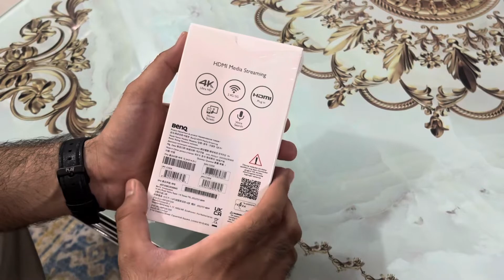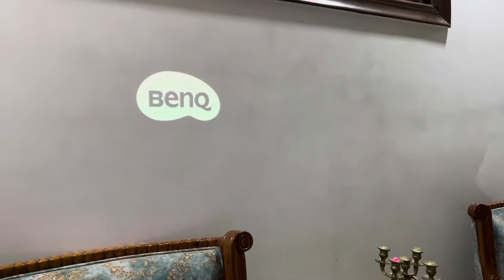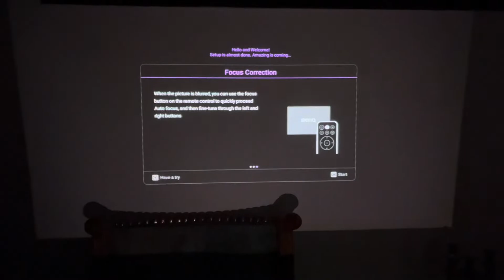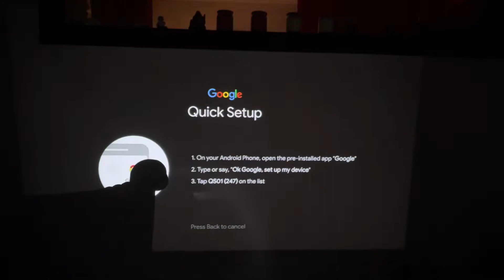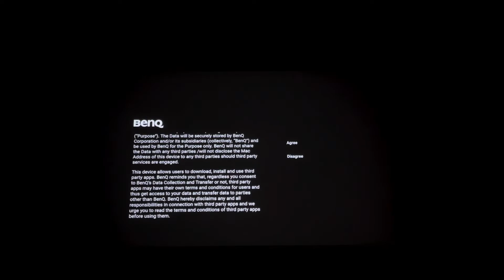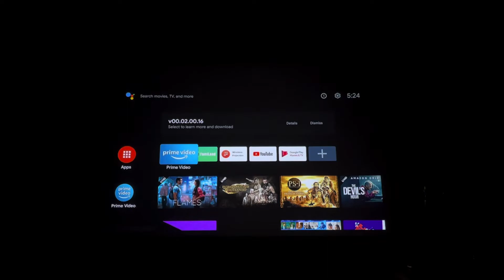BenQ GS50 Projector Unboxing And Setup- Portable Projector For Outdoor Entertainment benqgs50 🔥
The BenQ GS50 could be an ideal travel companion. It offers a crisp 1080p video and has a built-in 2.1 Channel Sound system. This portable projector can offer a 2.5 hrs battery life on one full charge.
Check out what’s inside the box and how can you setup the projector at home.